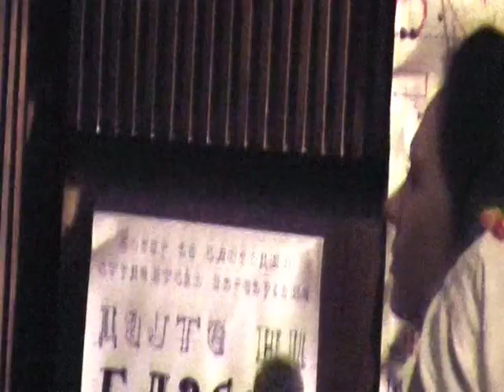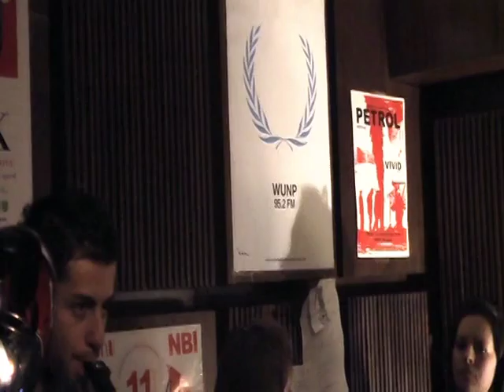CANON @ Kanal103 Distance + Gonxha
две песни на Canon, испеани на англиски јазик во радио 103ka